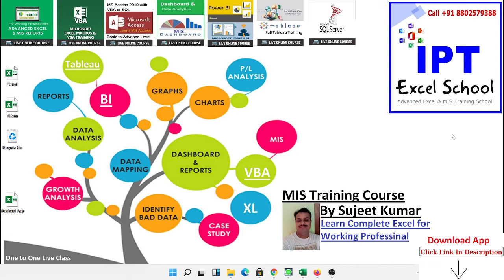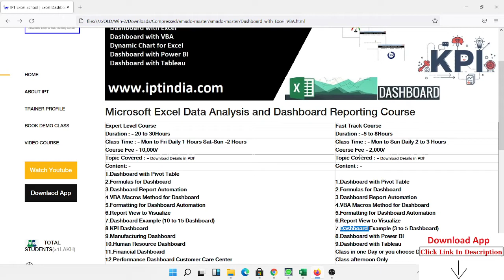Course for Powerful Excel Dashboards for Analytics Professionals